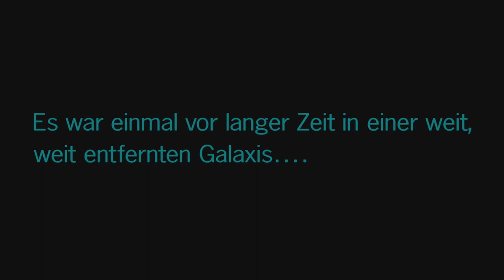LUKE SKYWALKER, JEDI-RITTER [LEGO STAR WARS DIE SKYWALKER SAGA] #34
Geschüttelt, nicht gerührt...